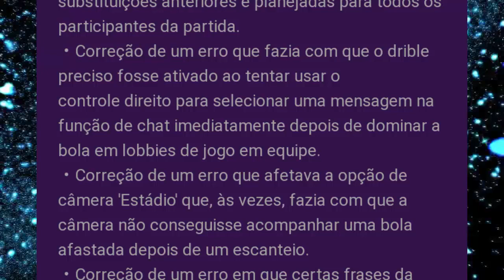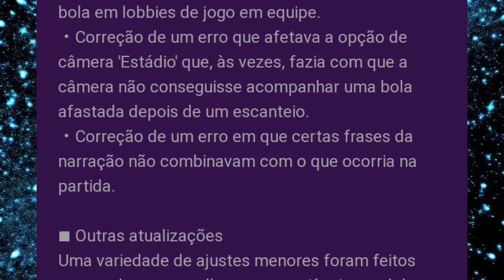PES 2020 - TODAS AS NOVIDADES DA DLC 3.0 !!!